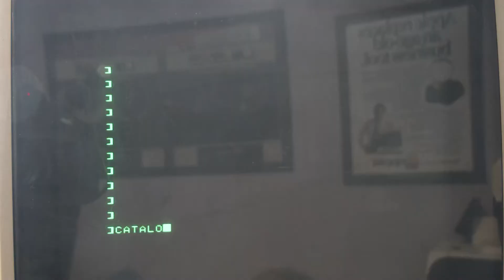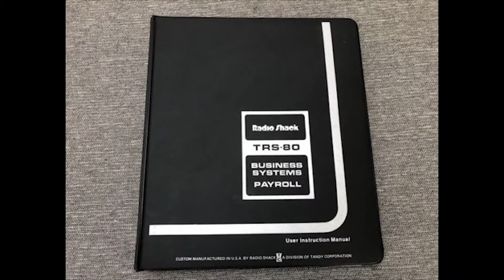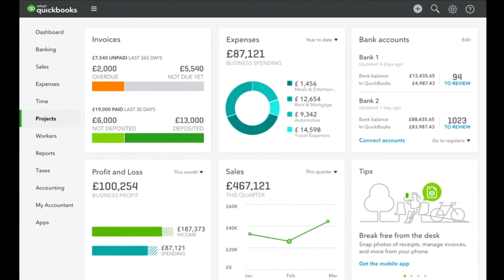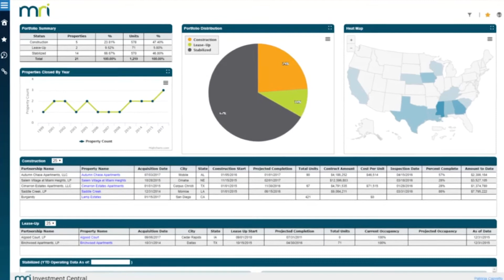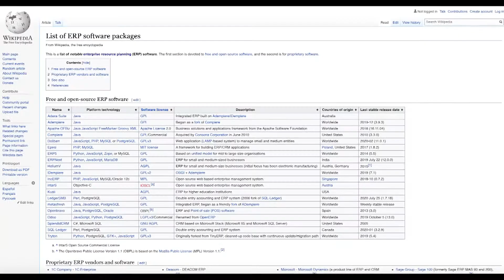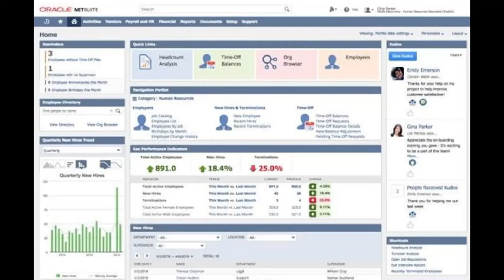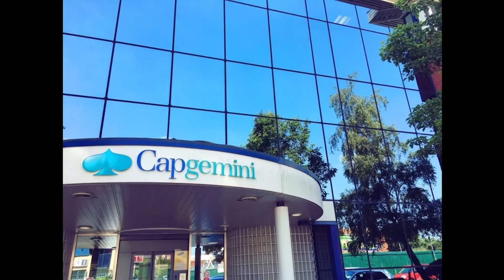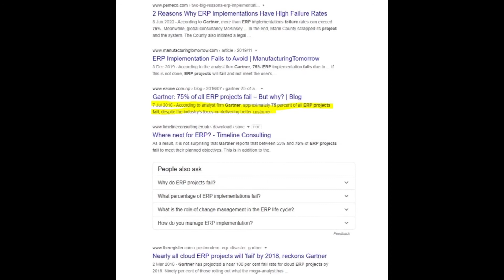Overview of Finance and Accounting Software for Small and Mid-Size Businesses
Small and mid-size businesses often outgrow their financial systems, which limits their ability to grow and scale. Today's modern finance and accounting systems can help mid-market companies scale for growth. NetSuite, Sage, and Microsoft Dynamics 365 are just a few examples of accounting systems that can help small- to mid-market companies better achieve their financial transformation goals.

This video covers the things you should consider as you embark on a finance and accounting system transformation, including how to navigate vendor options and how to plan for your implementation.